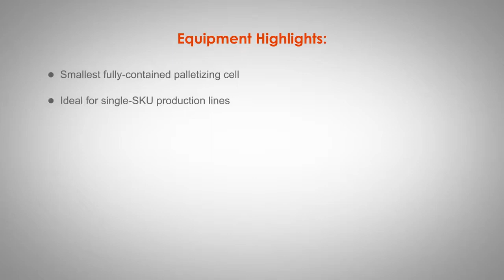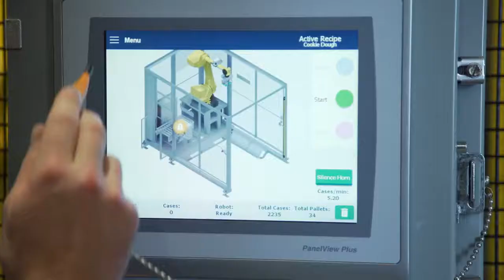RPC C Compact Palletizer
We distribute Pearson Packaging Systems’ RPC-C Compact Palletizer in the Quebec region. The palletizer is ideal for a single production line running one SKU at a time. The load/unload function utilizes a pallet jack or forklift to top-pick sealed cases/trays and bliss boxes onto a single pallet.

It arrives pre-assembled and ready for a start-up with an easy-to-use pallet configuration tool and a conveniently accessible grace port.

The easy-to-use pallet configuration tool allows to quickly create, modify, copy or clear new pattern recipes on the HMI or adjust parameters such as case or pallet height, number of layers, pick/drop speeds or delays during production. A changeover using a pre-programmed recipe can be accomplished in under 1min. To set up a new recipe, trained technicians require approximately 5min.